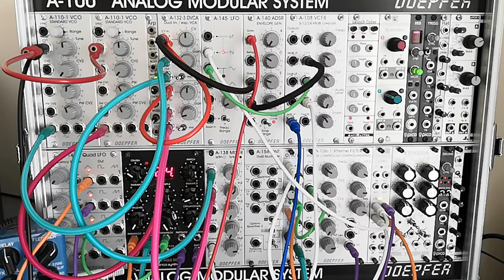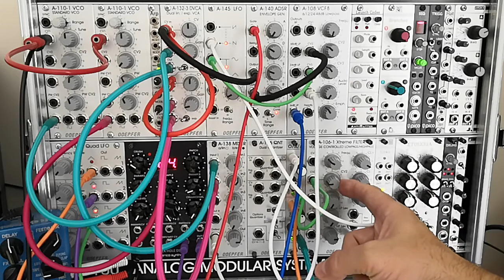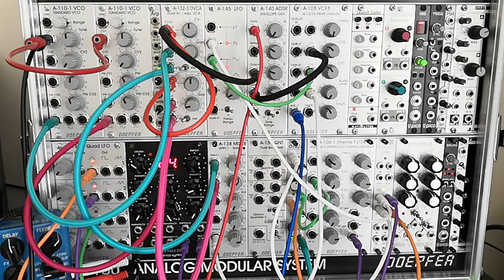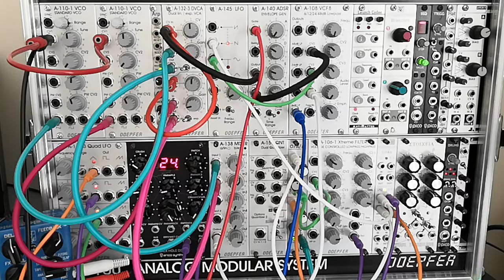Space Music Jam - early American Astro Monkey Project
This started out as a patch using the Black Hole DSP 2 in drone mode 24. I then added the Xtreme Filter in self resonance mode (see previous vids on SciFi and Kick production).
I then added modulation to what is 4 oscillators. Using the Mutable Instruments Links to make the LFO combination more complex. The ALM O/A/x2 provides attenuation and offset.
The combination of these 4 modulating drone oscillators is then passed through a Disting Mk4 in DJ Filter mode. The DJ filter is modulated with a random CV from Pamela's New Workout.
The Key Step Pro provides differing lead sequences for the 2x Doepfer VCO setup as a standard synth voice, but again the output is passed through another Disting Mk4 in DJ mode.
Mutable Instruments Plaits provides a high frequency random ping sound. Pamela's New Workout provides notes by random CV. A Disting Mk3 provides slew rate limiting to the random CV.

Bastl Cinnamon (see my previous vids on this filter), provides a hand adjustable drone to add some mid frequency descent and accent sounds. All of this is put through the Flashback delay in Tape mode.
The Korg Wavestate provides the preset called Road to Adelheid 5933. However I've switched off the Mello Cake Pad voice.

Great fun this one, which I will be working on further as a HQ audio track.